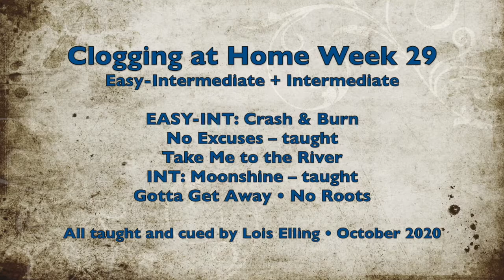Clogging at Home Week 29 - Easy + Intermediate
00:00 Intro
EASY-INTERMEDIATE DANCES
01:38 Crash and Burn (John Smith) – review, then cue at 08:42
12:36 No Excuses (Ramirez) – teach, then cue at 28:57
32:16 Take Me to the River (Summey) – review a few steps, cue at 35:23
INTERMEDIATE DANCES
38:46 Moonshine (Allen) – teach, then cue at 48:46
51:45 Gotta Get Away (Elling) – review, then cue at 56:04
59:42 No Roots (Harding) – review a few steps, then cue at 1:03:48